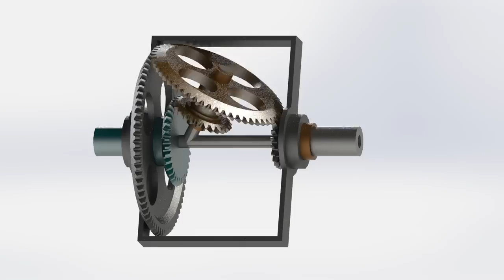Humpage reducer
Humpage reducer mechanism.